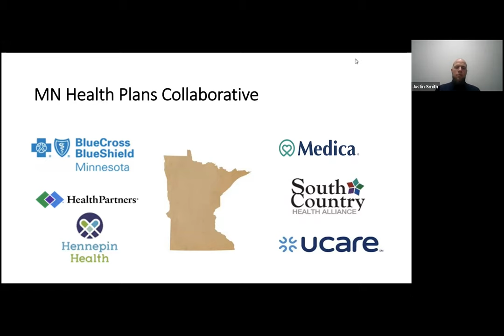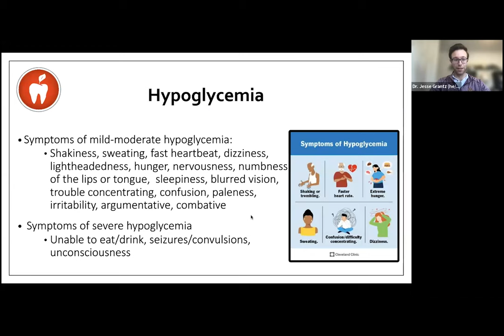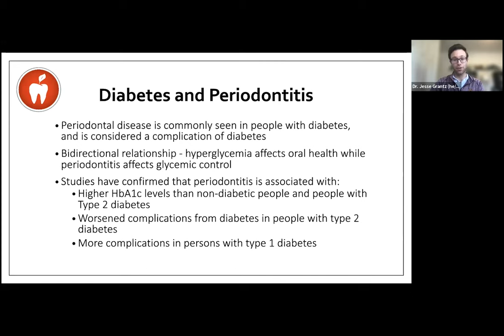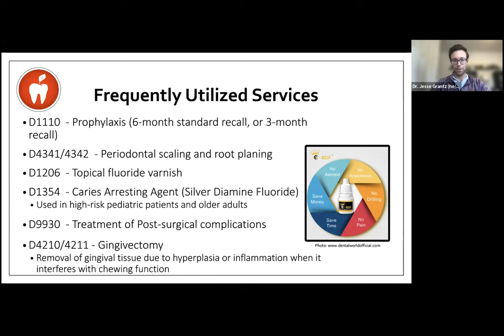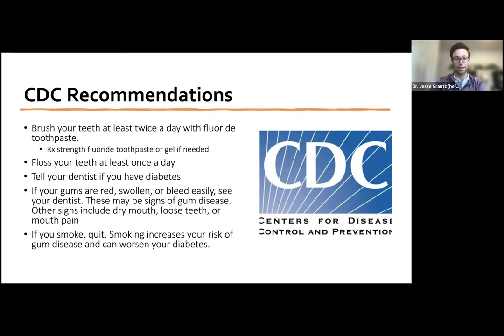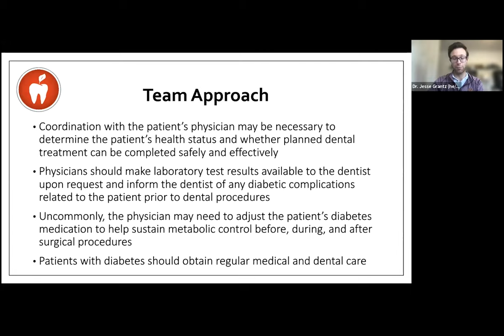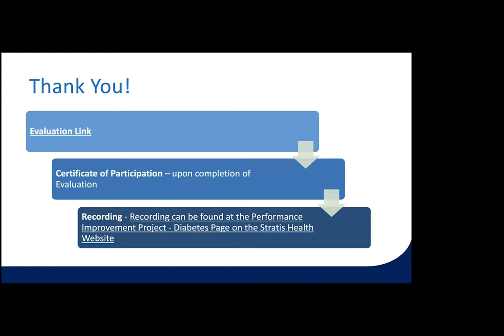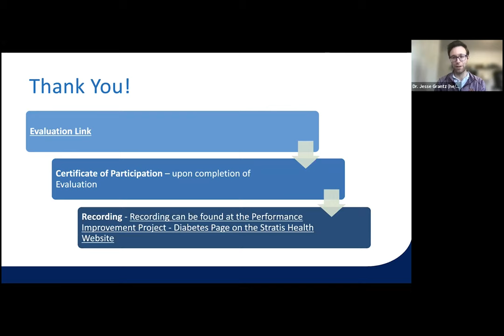Oral Health Considerations for People with Diabetes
This webinar focuses on oral health considerations for people with diabetes, including clinical and management factors such as systemic impacts of hypoglycemia/hyperglycemia, considerations during dental appointments, periodontal health, oral side effects of medications, and oral hygiene and dietary recommendations.